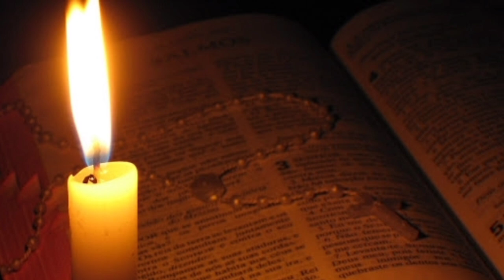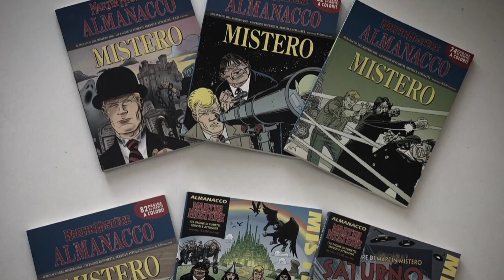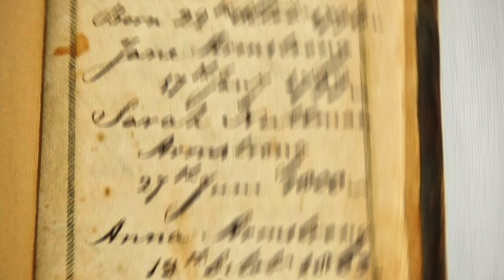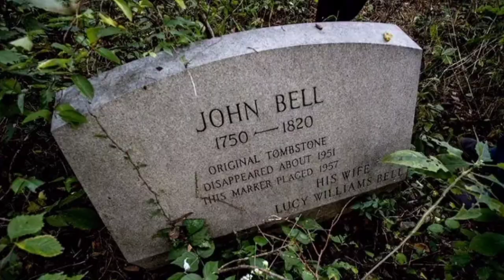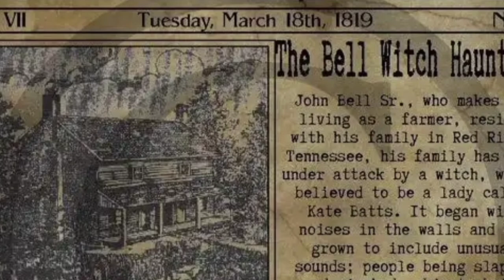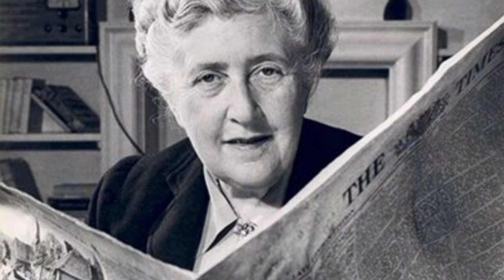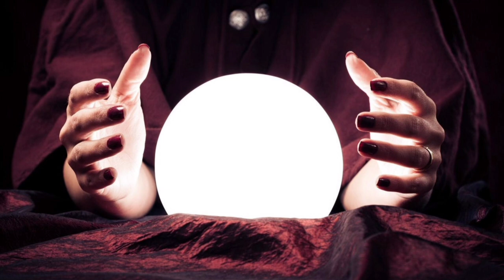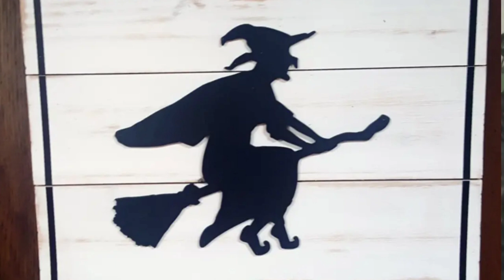KATE LA STREGA DEI BELL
La strega dei Bell è una storia del folklore nordamericano, che narra di fenomeni paranormali accaduti alla famiglia Bell di Adams (Tennessee).

Negli Stati Uniti la leggenda è così popolare da aver ispirato la realizzazione di film come An American Haunting, Bell Witch Haunting e The Blair Witch Project.

Il memoriale della famiglia Bell si trova al Bellwood Cemetery di Adams.